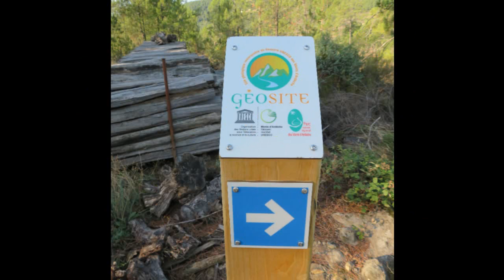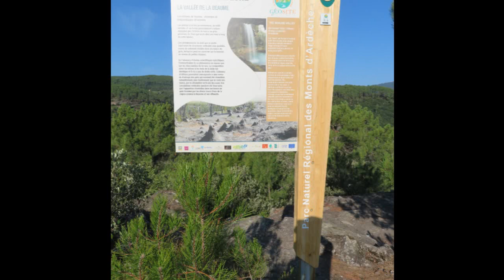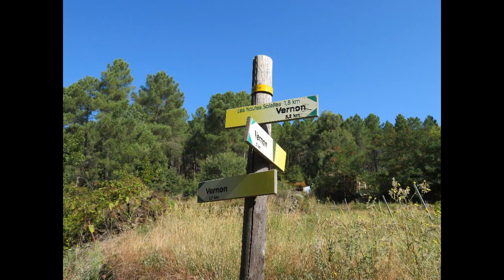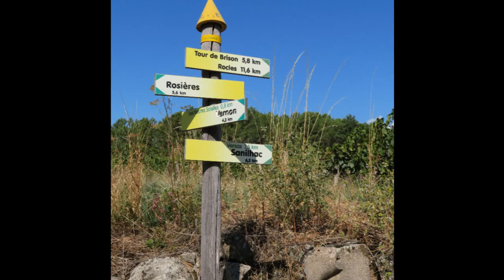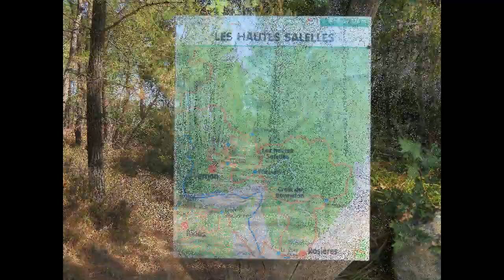Superbe randonnée "Tétines de Vernon et grotte-cascade Baumicou" [HD]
Si vous voulez vous rappeler des souvenirs des chemins empruntés de cette très belle randonnée avec les très beaux paysages (dans sa quasi totalité), vous pouvez consultez le diaporama photos et vidéos que j'ai réalisé avec une très belle musique de fond pour les connaisseurs ...

Le diaporama et les vidéos sont dans l'ordre chronologique de la randonnée.
Quelques photos en mode super zoom peuvent surprendre mais elles sont bien dans la chronologie de la randonnée !
Dès que le parcours de randonnée changeait, je faisais une photo :-))

Appréciez cette très jolie randonnée avec énormément de couleurs ...

Très belle visite à vous ! Comme si vous y étiez !